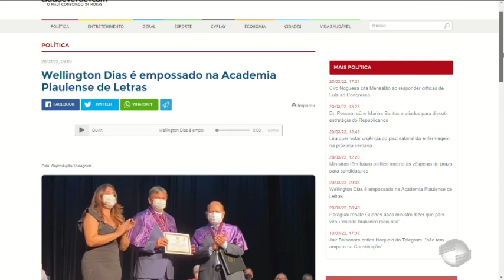Washington Bonfim critica falta de alianças na oposição